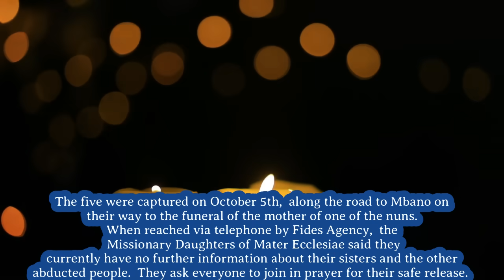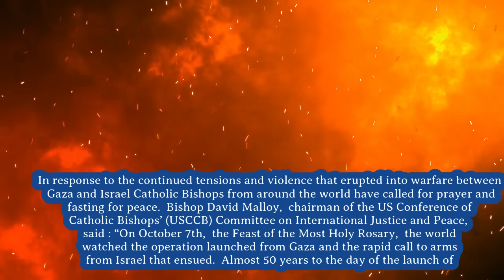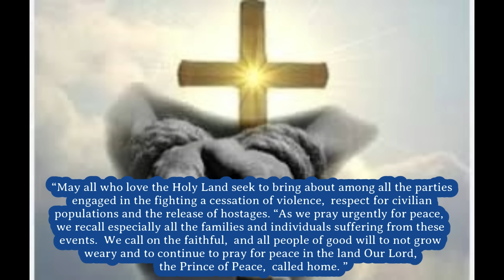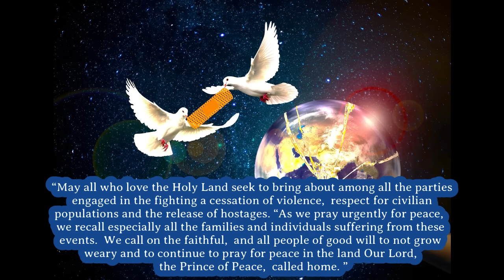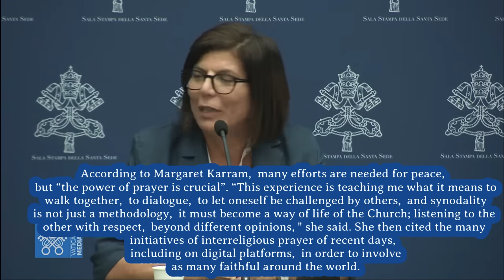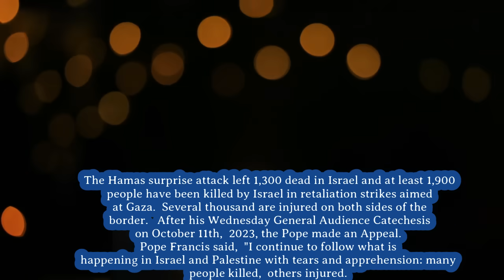BREAKING NEWS Nuns Kidnapped/ Arab Catholic at Synod/ Pope Calls Gaza Priest/Bishops' Day for Prayer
Please SUBSCRIBE 🔔3 Nuns and Seminarian Kidnapped/ Arab Catholic gives Testimony at the Vatican Synod/ PopeFrancis Calls Gaza Priest / Bishops' and Patriarchs Announce Day for Prayer and Fasting for Peace 🔔To SUBSCRIBE and Activate Notifications